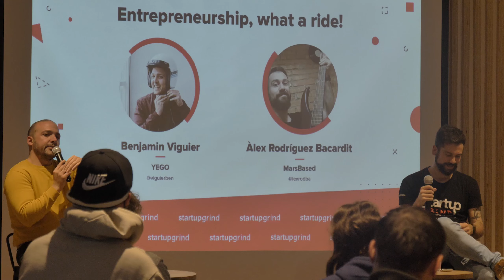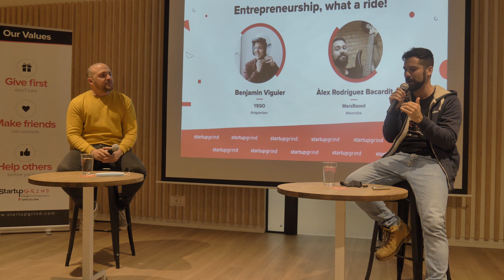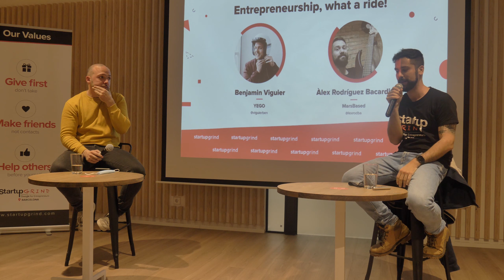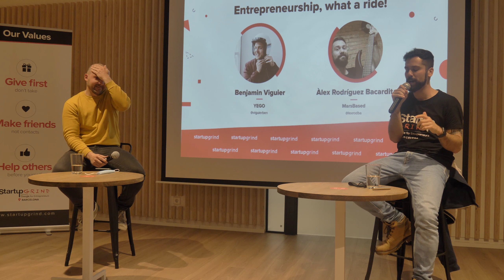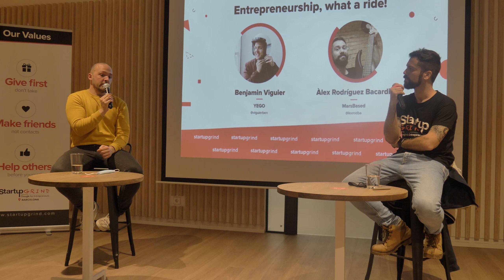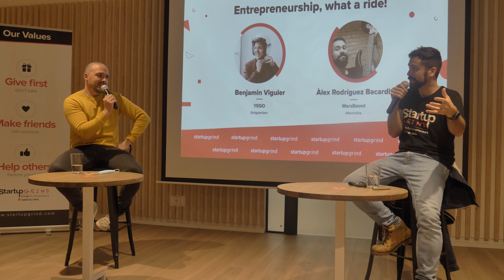Benjamin Viguier (Co-founder & CEO @ YEGO) at Startup Grind Barcelona